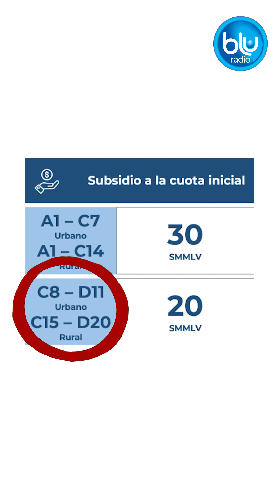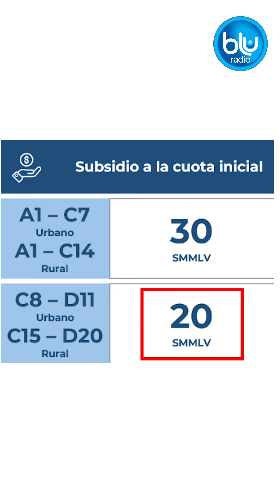¿Cómo acceder a Mi Casa Ya? Así funcionará de ahora en adelante el programa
Aquí lo que debe tener en cuenta si va a comprar vivienda, ya que hay nuevas condiciones para acceder a subsidios del programa Mi Casa Ya.